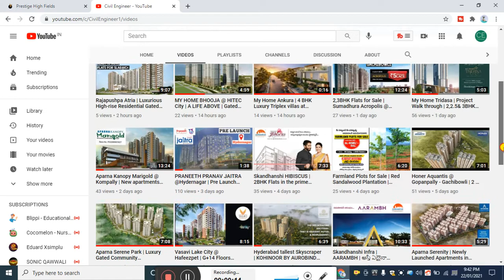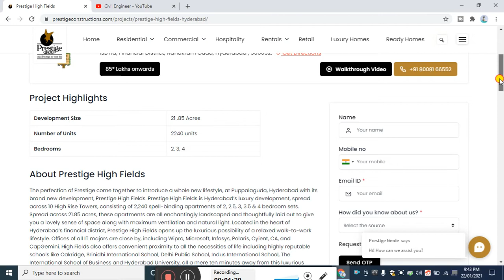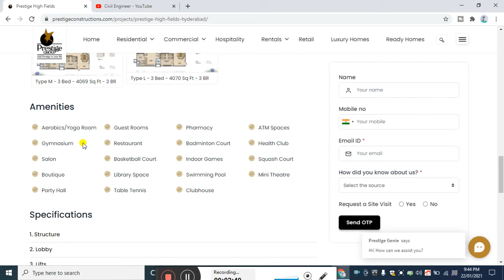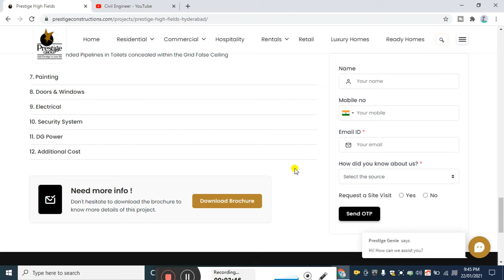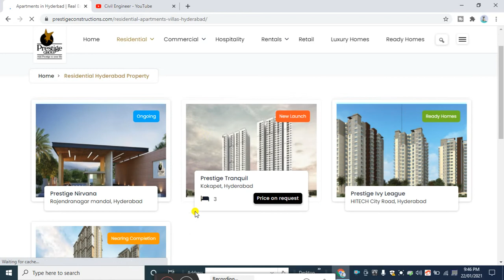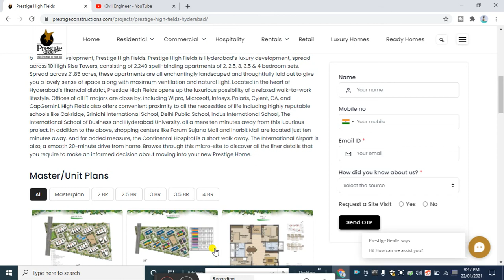Prestige High Fields @ Nanakram Guda | Flats for sale in Hyderabad | gated community| Civil Engineer